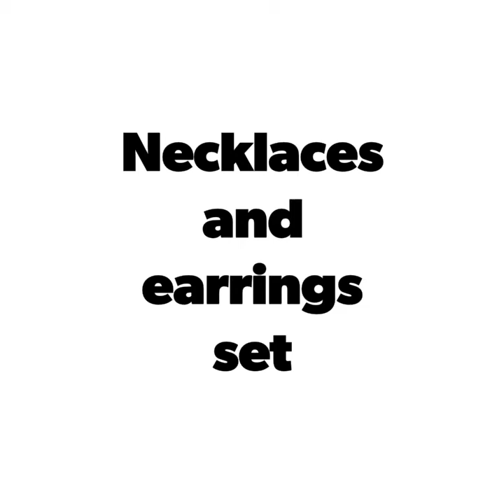Necklaces and earrings set shopping with ss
Necklaces and earrings set

Mrs Ruckmani shopping with ss